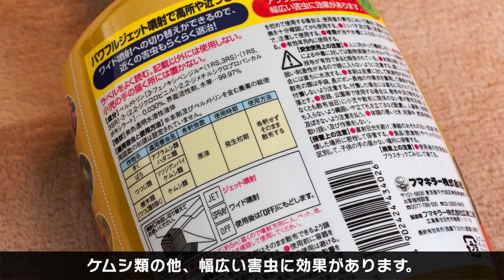ケムシ退治に｜フマキラー ケムシカダンHS 1000ml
ハンドスプレータイプの殺虫剤です。新型ジェットトリガー採用で5mまで届きます。ノズルの切替でワイド噴霧にも切り替えられます。